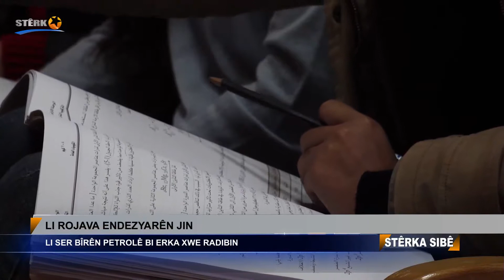Li Rojava endezyarên jin li ser bîrên petrolê bi erka xwe radibin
Li Rojvayê Kurdistane di her beşa civakê de jin dibe xwedî statû û xwedî li hebûna xwe derdikeve

Ji demên berê de ve pişeya Endezyariya petrolê tenê karê mêran bû.

Lê ji sala 2016'an û vir ve Rêvebirya Xweser ya Rojava, li  Zaningeha Rêmilan ya Petrol û Kîmyayê ji jinan re cih vekir.

Cara yekem jin weke Muhendisên petrolê dest bi kar kirin.

Stêrk tv li ser şopa heqîetê